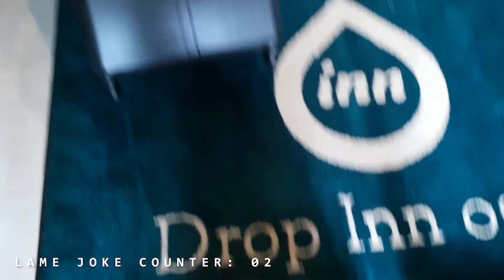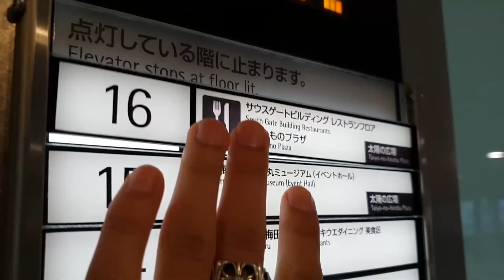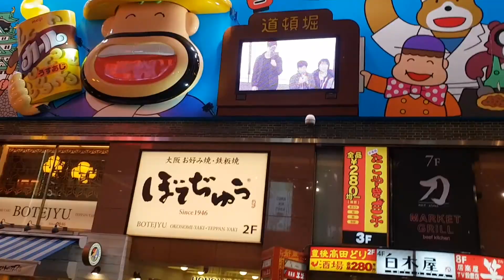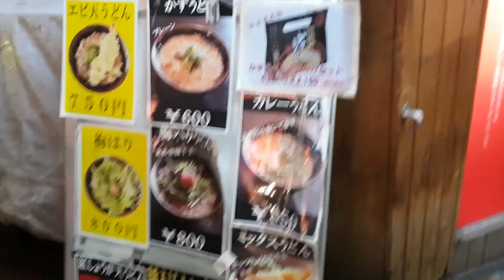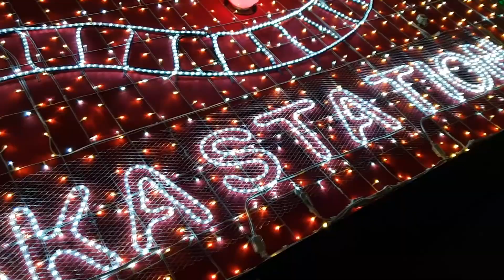GETTING MY HANDS DIRTY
K Y O T O ➡ O S A K A

Day 7 of Reuben and I's Japan trip!

Toast, Trains, Puns, Pokemon, Grape, Castle, Market, Donuts, Udon, Nike, British Accents, Shenanigans, G'night. 👌